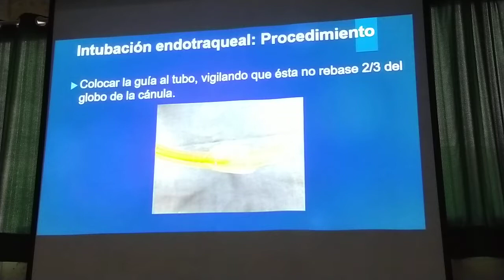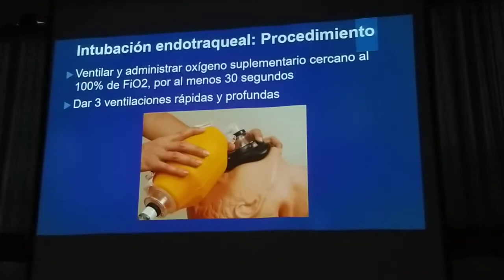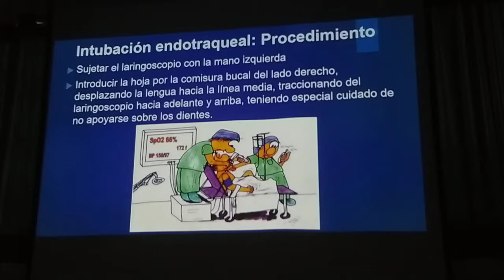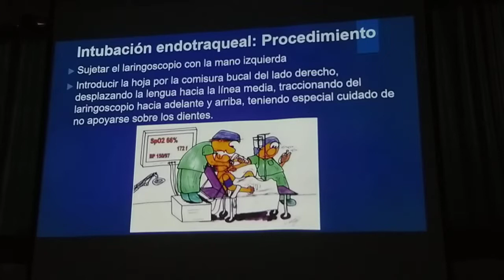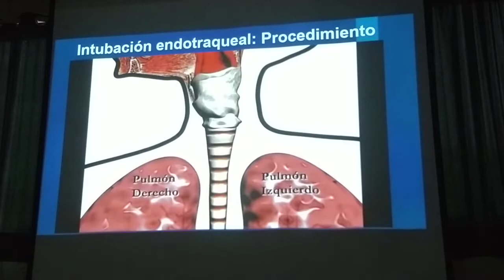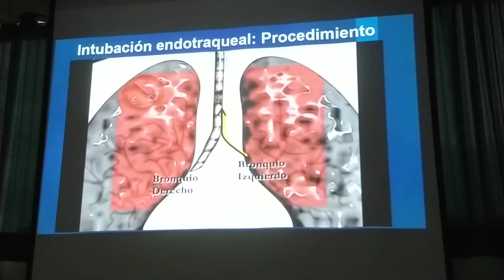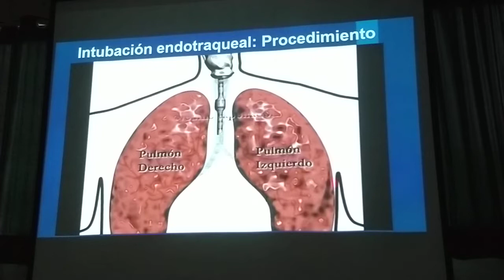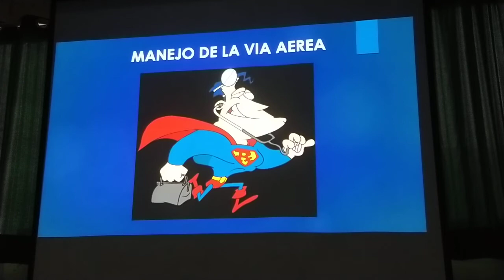Manejo del Paciente Crítico - Manejo de la Vía Aérea 2/2